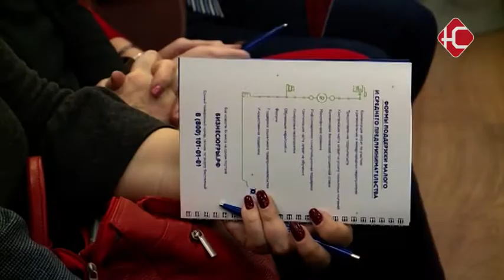Проблемы бизнеса.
Почему местным фермерам выгоднее покупать аргентинское мясо, чем производит свое, и в чем минусы конкурсной системы отбора подрядчика? С юганскими предпринимателями встретился замгубернатора Югры, курирующий экономические вопросы. Николай Милькис спрашивал о перспективах и проблемах. И последних оказалось больше.